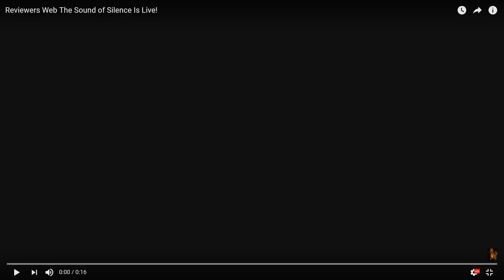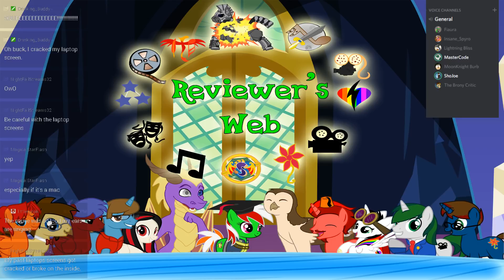Reviewer's Web: Sounds of Silence (Live Stream Repost)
See you later tonight at 7pm for this one but here it is! The Reviewer's Web from Last week: Sounds of Silence! Season 8 Episode 22 of My Little Pony: Friendship is Magic.